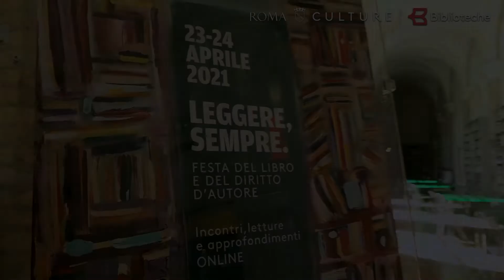“Trame della lettura” di Luisa Longo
Luisa Longo ci accompagna tra le opere della mostra “Trame della lettura”, ospitata lo scorso aprile nella galleria della Casa delle Letterature. La collezione, esposta in occasione di “Leggere, sempre. Festa del libro e del diritto d’autore”, si compone di 20 opere della fiber artist dipinte su organza che rappresentano le biblioteche del mondo. Un tributo alla cultura e all'importanza del sapere.

Riprese Gianmaria Scibilia e Carlo Sciotti
Montaggio Gianmaria Scibilia
Biblioteche di Roma 2021